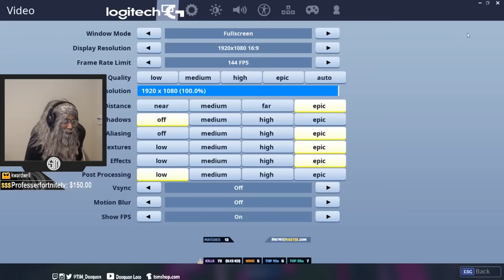TSM DAEQUAN MOST VIEWED TWITCH CLIPS OF ALL TIME! #4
Daequan has the best catch phrases in the twitch fortnite game. Come here boi! What do you mean? reeeeeee, this game doodoo, ttv by the way, my high ground now. I like it, give the TSM legend a follow and enjoy the compilation.